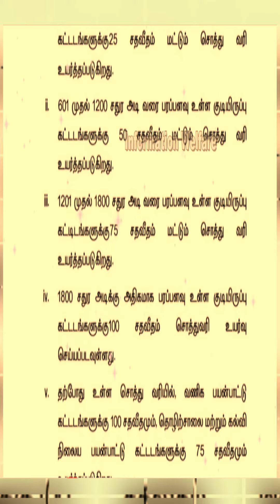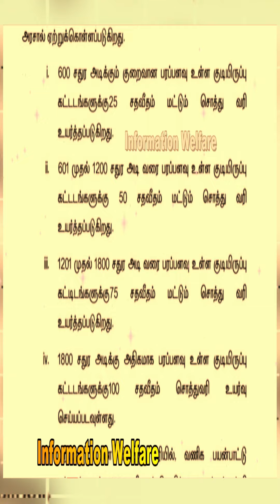தமிழக அரசு எடுத்த திடீர் முடிவு! பொதுமக்கள் யாரும் எதிர்பாராத அதிர்ச்சி!